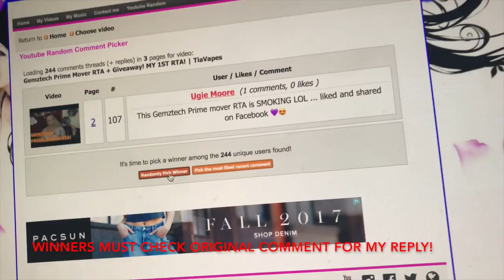TiaVapes eLiquid - I want YOUR vote! + Patreon! | TiaVapes Review